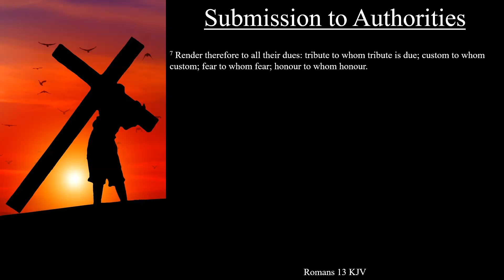Romans 13:1-7 KJV | Submission to Authorities